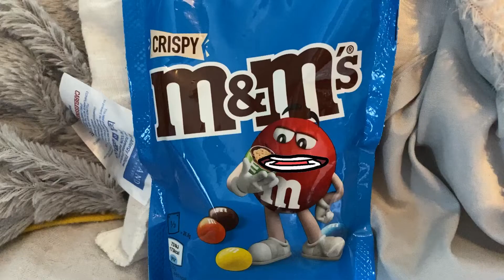Scott's Home Early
As my man Paddy mcguiness once said, No likey no lighty